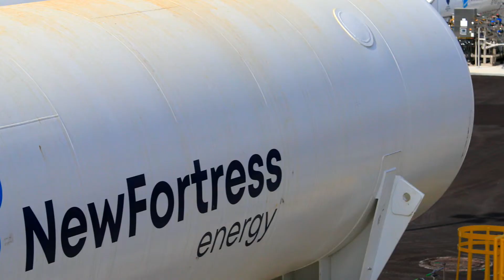New Fortress Energy - Puerto Rico Virtual Facility Tour